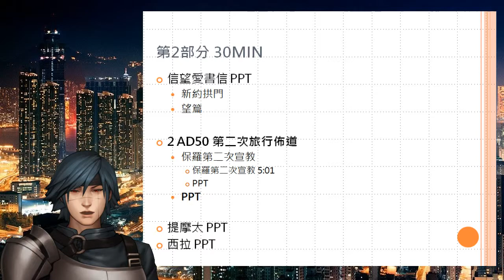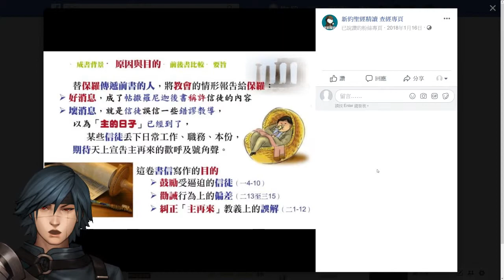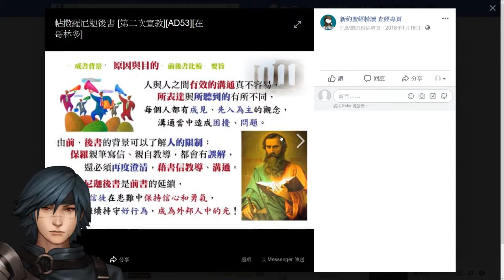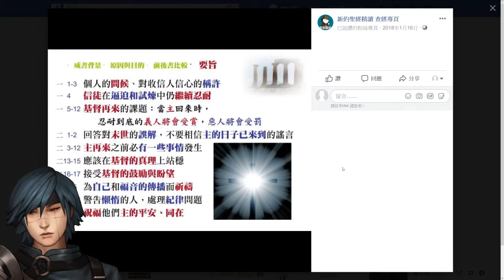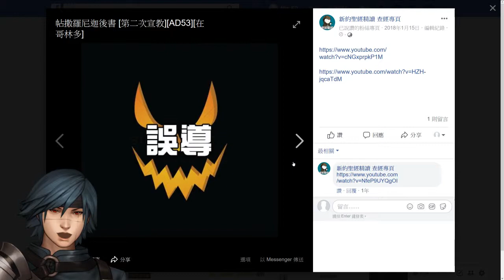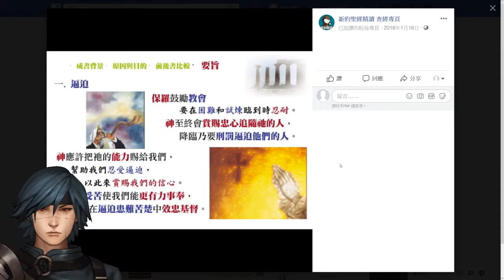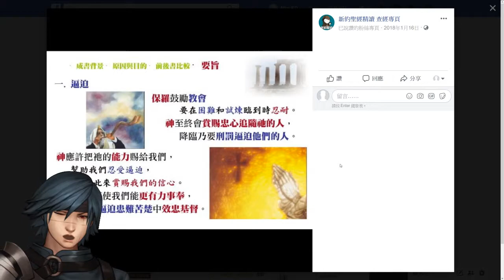[新約][保羅書信第三課]#04 [帖撒羅尼迦後書]